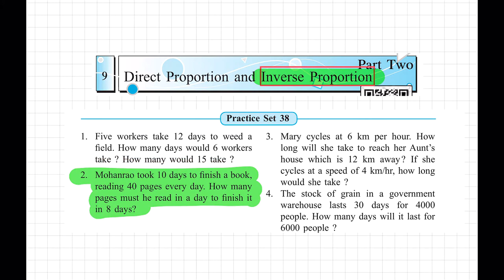7th Maths Practice Set 38 | Direct Proportion and Inverse Proportion| Lecture 2 of 2 | Chapter 9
This Video explains Chapter 9: Direct Proportion and Inverse Proportion - Practice Set 38 of Standard 7 for Maharashtra State Board.

Following questions of MSB Std 7 Maths PS 38 have been explained in the video:

Question 1.
Five workers take 12 days to weed a field. How many days would 6 workers take? How many would 15 take?

Question 3.
Mary cycles at 6 km per hour. How long will she take to reach her Aunt’s house which is 12 km away? If she cycles at a speed of 4 km/hr, how long would she take?

Question 4.
The stock of grain in a government warehouse lasts 30 days for 4000 people. How many days will it last for 6000 people?

Chapter 9 Direct Proportion and Inverse Proportion Practice Set 38 Class 7 Maths
Lesson 9 Direct Proportion and Inverse Proportion Class 7 Maths Practice Set 38